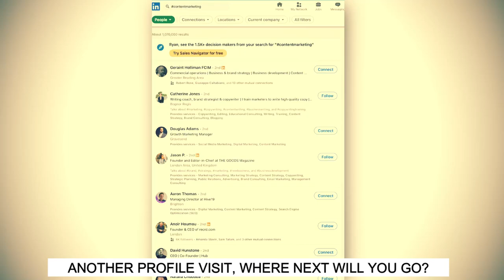Treat Your Next Connection Right | Good Riddance (Time of Your Life) Green Day Parody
A parody about and for those people on LinkedIn who keep on cycling back to your profile, but never connect.